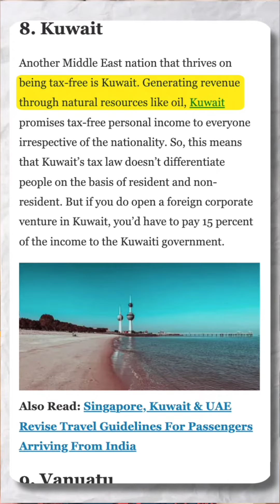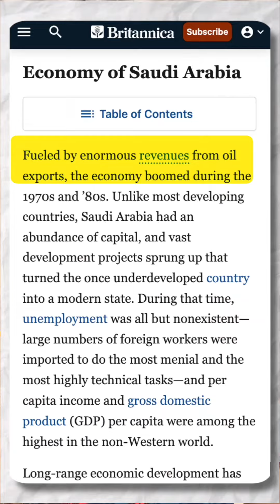Which is the most expensive currency in the world?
Do you know which is the most expensive currency in the world? Well to know about it watch out my latest Reel!